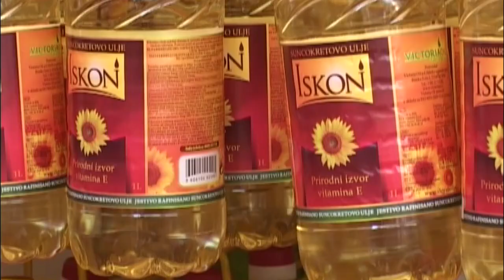ODRŽAN STRUČNI SKUP SEKRETARA LOKALNIH SOCIJALNO EKONOMSKIH SAVETA